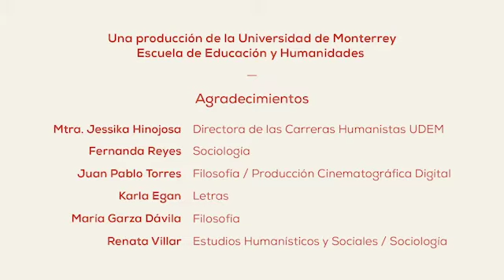Apolíneos | Los cánones frente al mundo contemporáneo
🌟 En este episodio platicamos con el Dr. Luis Eugenio Espinosa, teólogo y profesor de la UDEM de 1982 a 2020, año de su jubilación, sobre los cánones frente al mundo contemporáneo.

🌟 Apolíneos es una serie de charlas donde estudiantes y profesores de la Escuela de Educación y Humanidades de la Universidad de Monterrey difunden temas relevantes de las Humanidades.

🌟 ¿Por qué Apolíneos? Porque nuestra escuela está representada por Apolo, dios griego del conocimiento, la intuición y las bellas artes, especialmente la poesía y la música.

𝗦𝗶́𝗴𝘂𝗲𝗻𝗼𝘀
✨ 𝘍𝘢𝘤𝘦𝘣𝘰𝘰𝘬, 𝘛𝘸𝘪𝘵𝘵𝘦𝘳 𝘦 𝘐𝘯𝘴𝘵𝘢𝘨𝘳𝘢𝘮